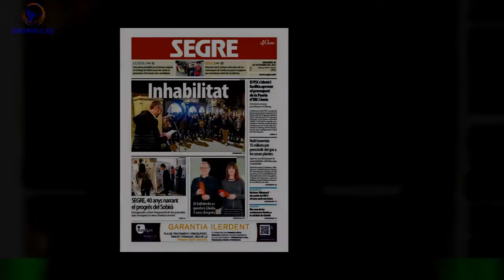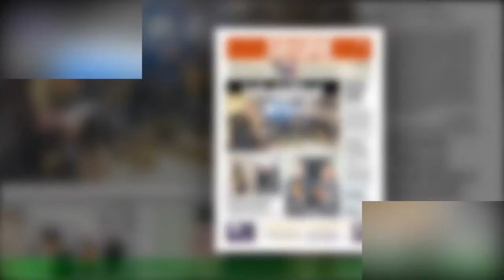Muere un escalador Odèn (Lleida)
Un escalador ha muerto mientras hacía una vía de escalada en Odèn (Lleida) este sábado por la mañana.El Grupo de Actuaciones Especiales (GRAE) de los Bomberos de la Generalitat ha rescatado al hombre mientras escalaba la pared de la Batalla por la vía Escaladors Bucòlics,según un comunicado. Tras recibir el aviso a las 11:10, dotaciones de los Bomberos y del Sistema de Emergencias Médicas (SEM) se han desplazado y le han realizado maniobras de reanimación al escalador pero,